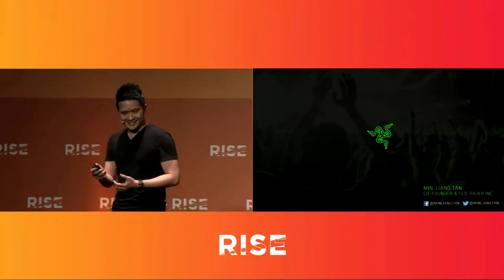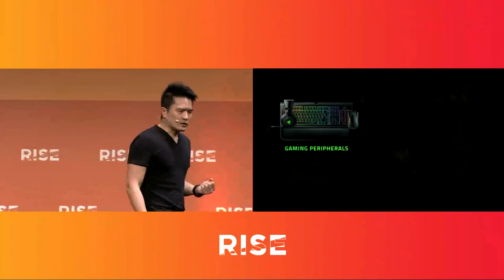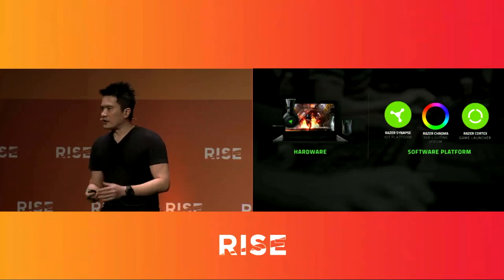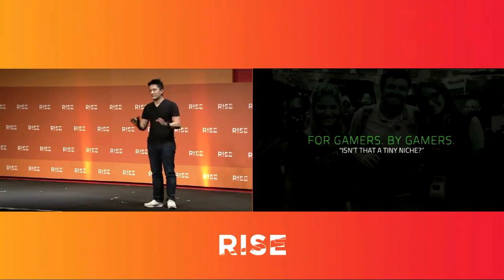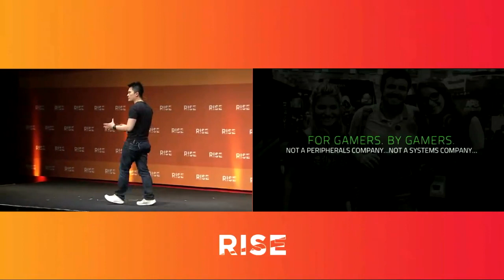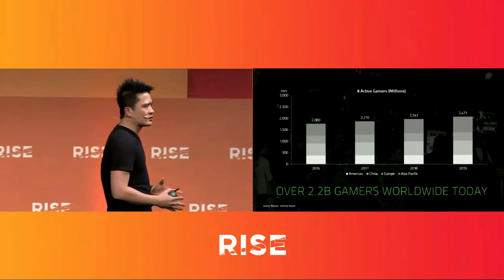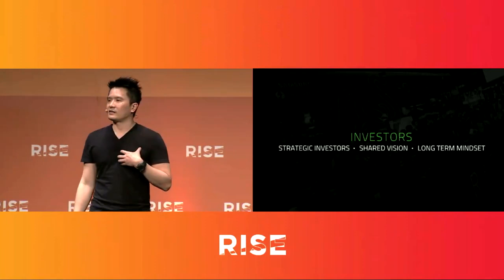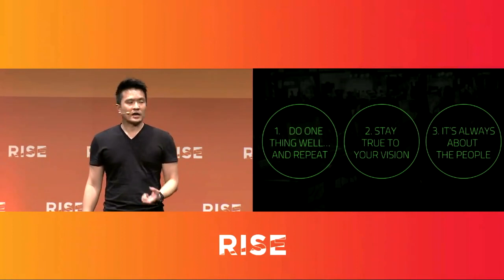Razer: Three lessons from going global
Razer's Min-Liang Tan at RISE 2017.

Does big data really tell you everything about your community, or can you rely on gut instinct to get you to where you want to go?

Want to be at RISEConf next year?